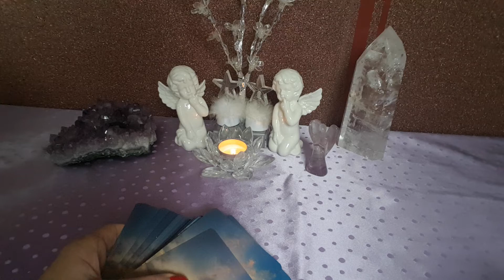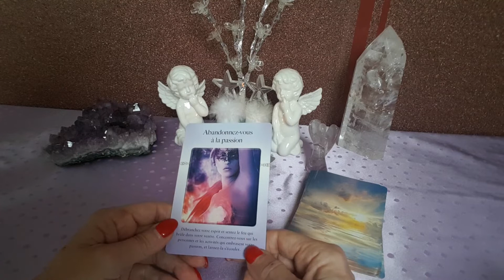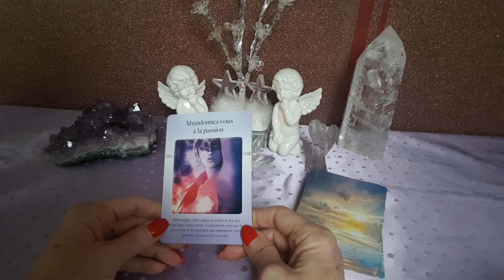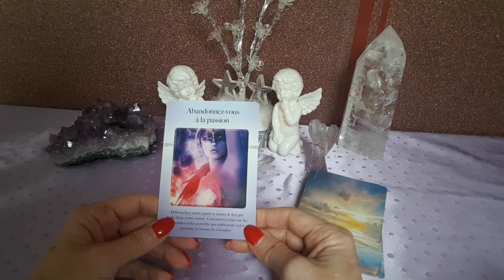🌹CARTE DU JOUR🌹 MARDI 15 JANVIER 2019 ☘🍁☘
Tirage de la carte du jour de ce Mardi 15 Janvier 2019.

JE VOUS SOUHAITE UNE BELLE ANNÉE AINSI QU'UNE BELLE SANTÉ💞
DE TOUT COEUR JE SOUHAITE QUE VOUS REALISIEZ VOS RÊVES, VOS DÉSIRS ET VOS  ESPOIRS 💞💚💚💚

Angéliquement 😇😇😇